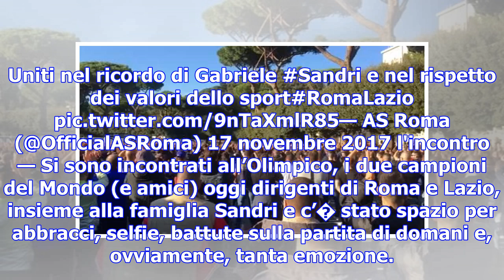Roma-lazio, totti e peruzzi incontrano il pap� e il fratello di gabriele sandri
17 novembre 2017 - Roma L’incontro di oggi � stato solo il primo passo, perch� un altro ricordo di G...